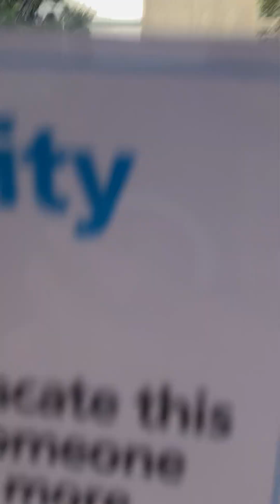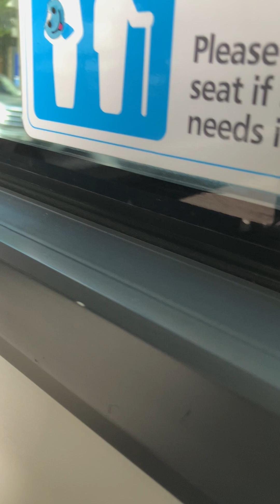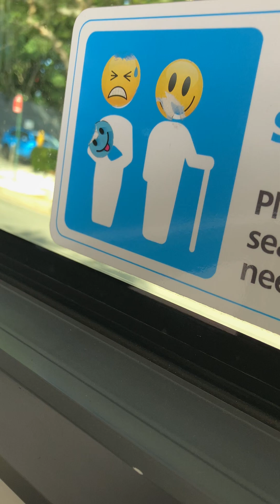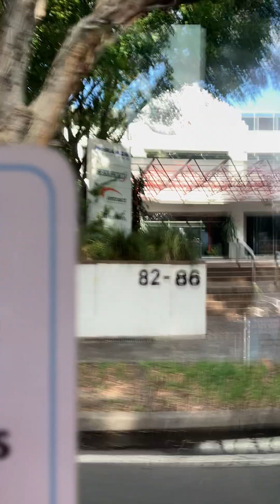so jam packed 305 Redfern Volvo B7RLE custom coaches CB80 from mascot station to Alexandria